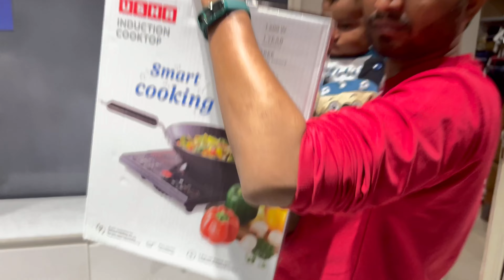మైసూర్ ఫోరమ్ మాల్ చూస్తే ఎవరికైనా మతి పోవాల్సిందే😱!Diya’s Birthday Shopping🛍Rechalteluguvlogs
Nexus Centre City Mall is a shopping mall located in the South Indian city of Mysore, Karnataka. It is the largest in Mysuru. The mall is owned and operated by Bengaluru-based real estate giant Prestige Group and is located in the Nazarbad area of Mysore.

Nexus Centre City Mall houses many international brands' showrooms under one roof, including those of H&M, Apple, Max Fashion, William Penn, and many other. The mall is open Mondays through Sundays, including on public holidays from 10:00 AM IST UTC +5:30 and closes at 10:00 PM IST.

My privous videos 👇🏻👇🏻

If you like the videos plz

It’s Me
Rechal ❤️